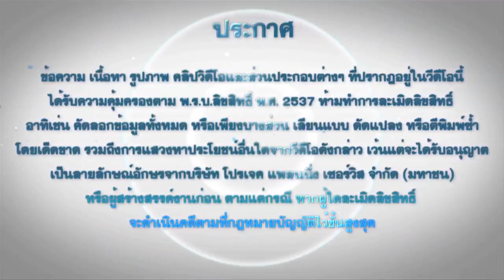EP 13 23:03:56 ประสบการณ์และคำแนะนำและทดสอบความรู้ Part 2:4